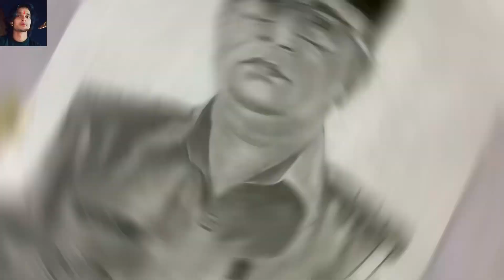Sketch panting video 🖼️🚨drowning videos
Sketch panting video
Bs sushant art ki video
Sketch video kese banaye
Bs sushant art